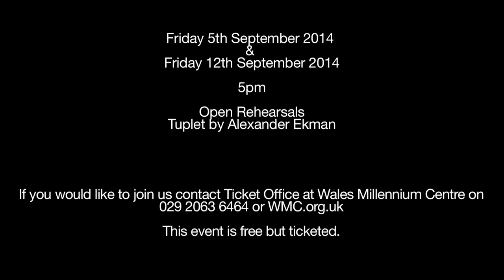NDCWales - Tuplet Vlog #2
Almost the end of week two and Cami and Matteo talk about the challenges associated with the piece. There has been a different approach to the creative process and rehearsals.